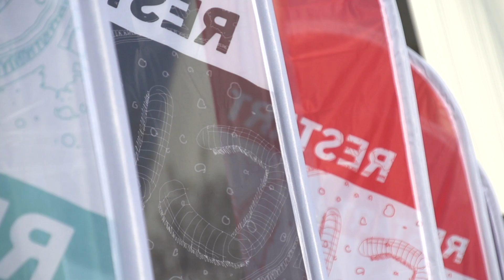Colour Day Run 2017 x CU Around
Ο Γιώργος Μαυρίδης με τον Γιώργο Λέντζα ήταν στο Colour Day Run 2017 και έκαναν ό,τι τους ζητούσατε εσείς! Απόδειξη; Αυτό εδώ το video!